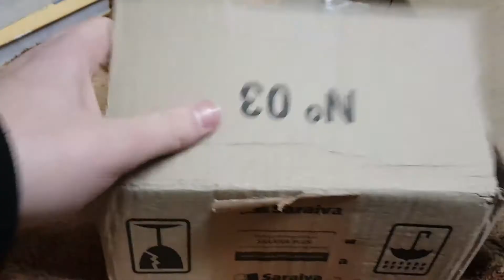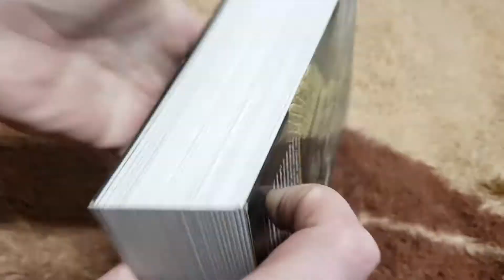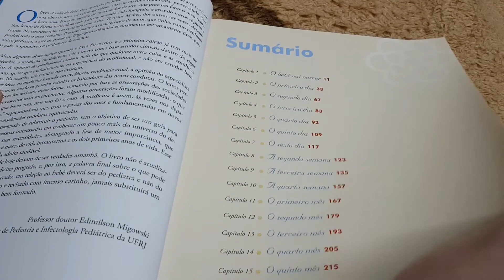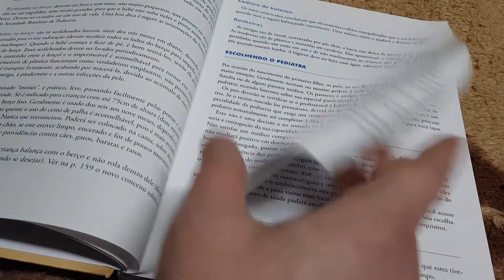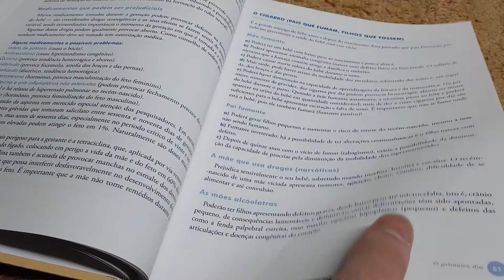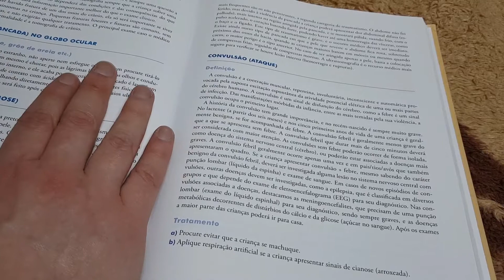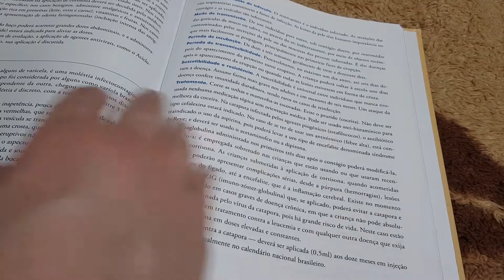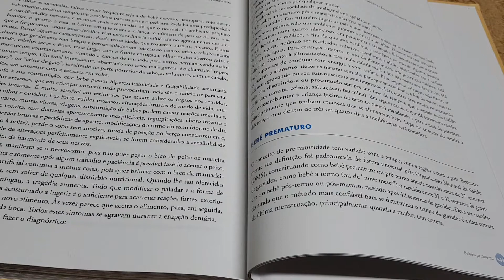Livros: A Vida do Bebê e 1001 Videogames para Jogar Antes de Morrer. Unboxing e folheando |Geekmedia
Neste vídeo:

Unboxing e folheando os seguinte livros:

A Vida do Bebê (Dr. Rinaldo de Lamare)

1001 Videogames para Jogar Antes de Morrer

A Vida do Bebê
Autor: Dr. Rinaldo de Lamare

Rinaldo Victor De Lamare (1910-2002) foi um médico pediatra brasileiro. É o autor do livro A vida do bebê, que, com mais de cinco milhões de exemplares vendidos, é considerado como uma verdadeira Bíblia para as mães brasileiras. Ao final da vida, costumava afirmar que havia presenciado três momentos decisivos da medicina do século XX, em favor das crianças: a descoberta dos antibióticos, a criação de importantes vacinas e as campanhas em prol do aleitamento materno.

Esta obra traz ensinamentos e conselhos escritos especialmente para as mães criarem e educarem os seus filhos. 'A vida do bebê' acompanha as crianças desde seu primeiro dia de vida até elas completarem dois anos.

1001 Videogames para Jogar Antes de Morrer
Autor: Tony Mott

1001 videogames para jogar antes de morrer é o primeiro e mais completo guia já publicado dos melhores jogos. Organizado cronologicamente e com games para diversas plataformas (PC, Xbox, PlayStation, etc.), este livro apresenta antigos clássicos e novos favoritos, games que rapidamente se consagraram junto aos usuários e à crítica especializada. Cada resenha traz detalhes sobre a data original de lançamento e as plataformas em que o game está disponí vel. Textos informativos escritos por uma equipe internacional de jornalistas, designers e críticos do setor explicam o funcionamento de cada jogo e suas qualidades gráficas, além da contribuição para seus respectivos gêneros. Misto de entretenimento e arte, o videogame foi uma das criações geniais que transformaram profundamente a década de 1970 e o mundo inteiro, para sempre. Motor de uma extraordinária mudança sociocultural, ele facilitou a compreensão e a interação do público com uma tecnologia bastante sofisticada, e sua influência pode ser notada em vários aspectos da sociedade nos dias de hoje. Os games não levaram nem 50 anos para se tornarem uma das formas mais populares de diversão. Mas quais são os melhores, aqueles que você nã o pode deixar de jogar? 1001 videogames para jogar antes de morrer apresenta os melhores jogos de todos os tempos, de Donkey Kong a Doom, de Frogger a Final Fantasy. O livro traz as experiências fundamentais da era arcade do fim dos anos 1970 e início dos anos 1980, que conferiram popularidade mundial a títulos como Space Invaders, Asteroids e Pac-Man, assim como aos consoles que se tornaram ícones de uma época, como Atari, Sinclair e Commodore. Além disso também reúne os grandes sucessos da era contemporânea que venderam milhões nos quatro cantos do mundo, como Halo, Grand Theft Auto e Resident Evil. As resenhas informam o ano de lançamento e as plataformas em que o game está disponível. Textos detalhados escritos por jornalistas, designers e críticos internacionais explicam o funcionamento de cada jogo. 1001 videogames para jogar antes de morrer é a referência suprema da forma de entretenimento mais dinâmica do planeta e uma obra preciosa tanto para veteranos quanto para quem está apenas começando a descobrir seu fascínio.

=== CURSOS ===

=== CURSOS ===

Faça já seu cadastro no Ame e ganhe 10 reais!
e use o código orGf na hora de criar a conta!

CURSOS

CURSOS

=O=O=O=O=O=O=O=O=O=O=O=O=O=O=O=O=O=O=O=O=O=O=O=O
MELIUZ

=O=O=O=O=O=O=O=O=O=O=O=O=O=O=O=O=O=O=O=O=O=O=O=O

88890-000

▓▓▓▒ ACESSE TAMBÉM ▒▒▒▓▓▓▓▓